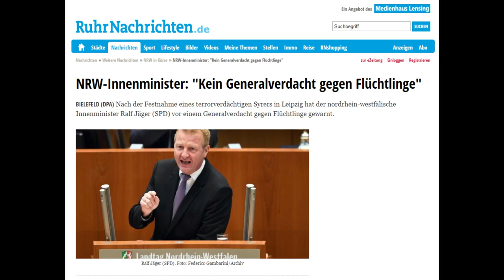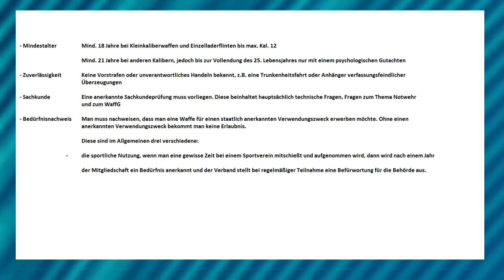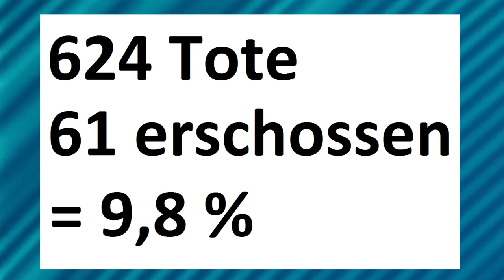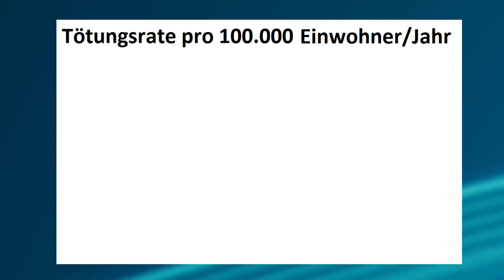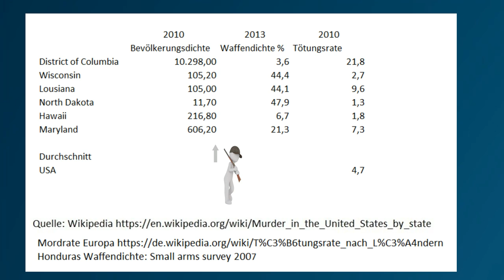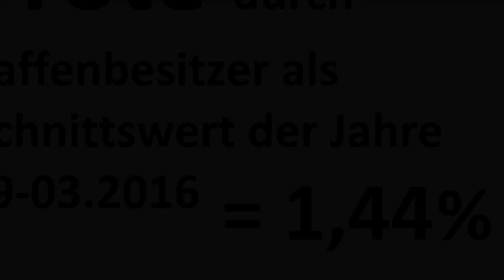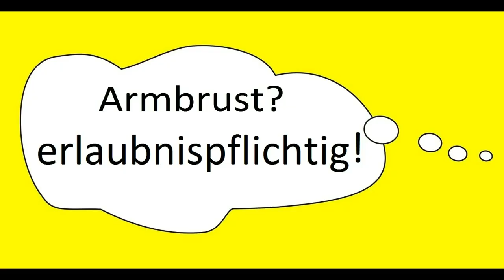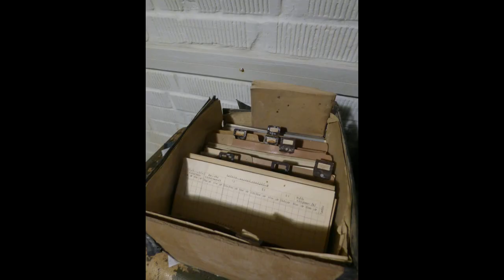Waffenbesitz in Deutschland - Zahlen und Vergleiche Teil 1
Inzwischen gibt es auch genauere Zahlen. Es gibt in Deutschland ca. 950.000 WBK Inhaber.
Änderung 01/2022: Das Video ist inzwischen ein paar Jahre alt und die Tötungsrate ist seit dem in den meisten EU-Staaten glücklicher Weise gefallen.

Es darf auch runtergeladen und woanders hochgeladen werden.
Im Internet gibt es dazu auch Online-Downloadseiten, wer keine geeignete Software auf dem Rechner hat.

Bis 4.10 min ist es nur die Einleitung mit Nebeninfos.

Das Video befasst sich mit Statistiken und Vergleichen zum Waffenbesitz in Deutschland und anderen Staaten.

Ich habe es gemacht, um den Zuschauern einige Zahlen und Fakten zum Thema Waffenbesitz und Sicherheit aufzuzeigen.
Es geht mir auch darum, dass Waffenverbreitung und die Sicherheit der Bürger nicht in erkennbarer Korrelation stehen.

Der Waffenerwerb ist bei Jägern etwas anders geregelt, was die Altersbeschränkungen angeht. Im Video sind die Bedingungen für Sportschützen genannt.

Quellen sind alle öffentlich zugänglich.

Teilweise Angaben im Video

Spiegel: (Beruft sich auf 26 Jahre von 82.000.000 Einwohnern der BRD)

zur Ergänzung: Durch Alkoholeinfluss verursachte Todesfälle:
PKS Berlin S.22 bezügl. Alkoholisierten Tätern bei Tötungsdelikten, 37,5% macht auf Deutschland hochgerechnet 234 Tötungsdelikte unter Alkohol